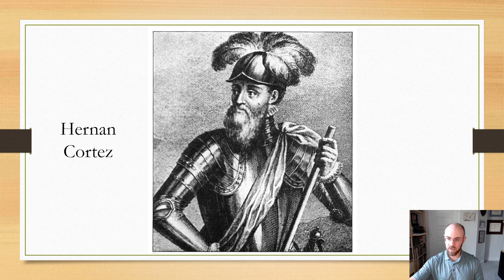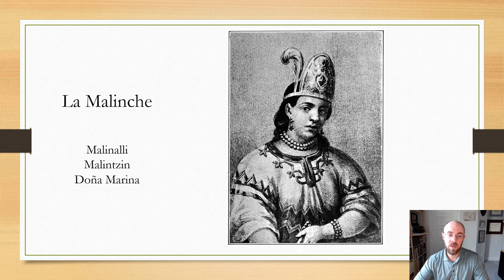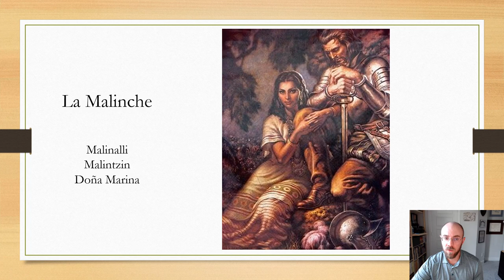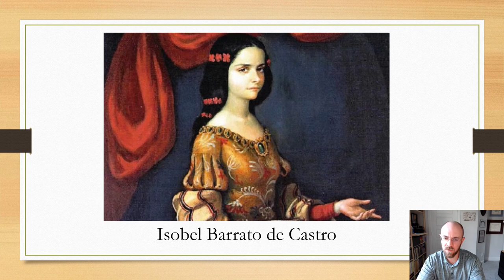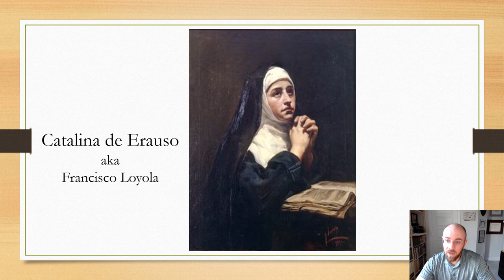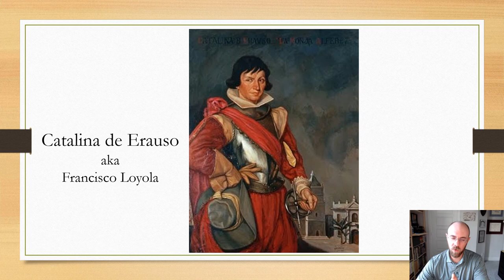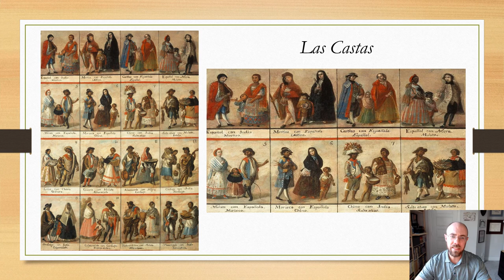Female Conquistadors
A mini lecture introducing some of the female conquistadors during the Spanish conquests.